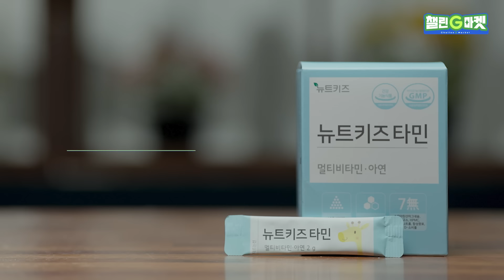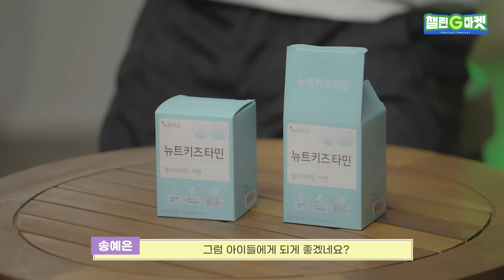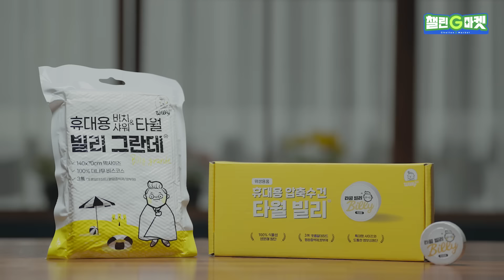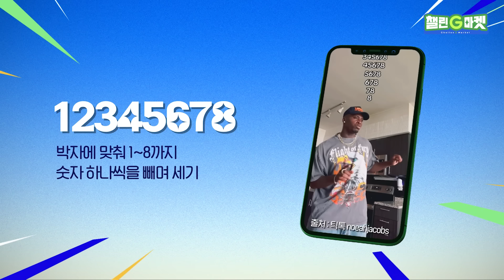[챌린G마켓] 귀여운 걸 못하는 노성율과 그걸 지켜보는 제작진(EP.1)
팀 일루션과 함께한 챌린지마켓 Ep. 1
다들 즐겁게 보셨나요?

챌린지마켓은 한국의 유명 기업들이 함께 합니다.
이번 영상에서 나온 모든 제품들은 아래 지마켓 글로벌 사이트를 통해 구매 가능합니다.

챌린지마켓은 지금부터 3주간 매주 월요일 업로드 됩니다.

Challenge Market Ep.1 with Team Illusion
Did you all enjoy it?

The Challenge Market is joined by famous Korean companies.

The Challenge Market will be uploaded every Monday for three weeks from now.
Please show a lot of interest!